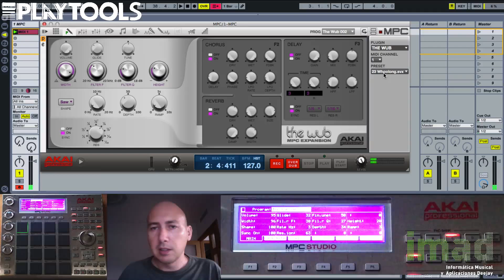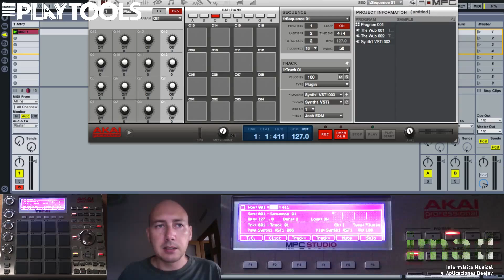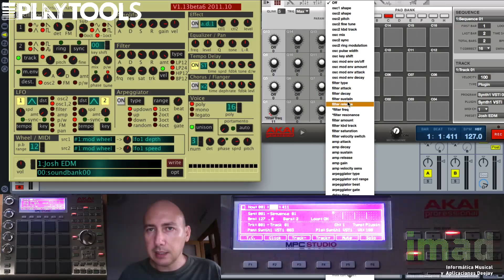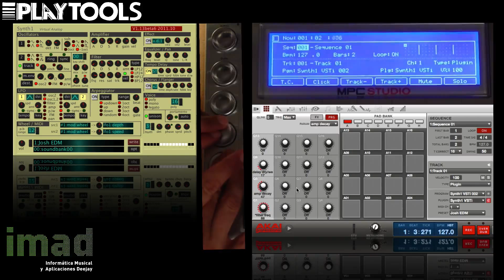Playtools Akai MPC Studio por Deep Josh, en español (Parte 1)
Deep Josh realiza un video tutorial sobre la utilizacion de instrumentos virtuales en el entorno de MPC Software.